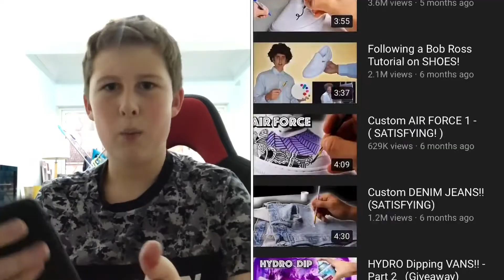Customising Skateboarding Shoes...